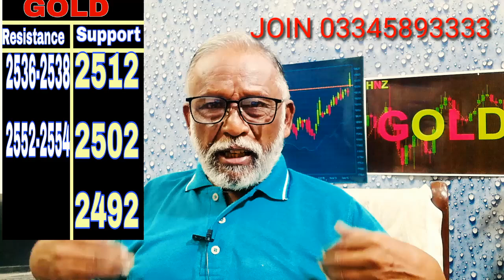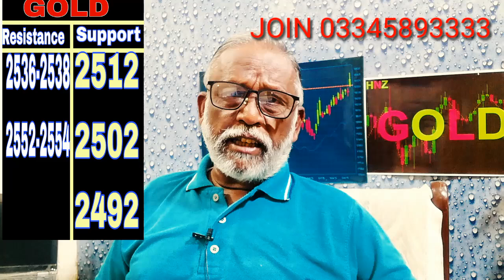XAUUSD Technical Analysis Hindi 11 Sept / XTIUSD And XAGUSD Trading Guidelines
Today gold can break its high. What is Gold Rate today.
 Gold ka kia rate hay.
Gold khareedna chahye.
Gold kitna burhay ga.
Crude Oil Technical Analysis.
support and resistance of crude oil.
where to put buy entry in oil trading. where to put sell entry in oil trading. levels of oil market.
 support and resistance of gold. where to put buy entry in gold trading.
where to put sell entry in gold trading.
 levels of gold market.
Silver Technical Analysis.
where to put sell entry in silver market.
where to put buy entry in silver market.
levels in the silver market.
 support and resistance in silver market.
 how to invest in gold in pakistan. Gold rate prediction. gold signals. Currency rates are given off and on.

Gold Price daily updates in my channel hnz gold and realestate. In this video you find all updates about gold prices and dollar rates. In this video you can check the record of gold prices. Gold investment is profitable. Gold investment in pakistan. Those who want to buy or sell their gold must watch my video. My video carries the main points to guide gold investors. For being a successful gold traders my videos have tips for all viewers. How and when gold is purchased. When gold should be sold.

Gold Price.

International gold prices.
Gold Price hike.
Gold investment.
Latest gold rate.
Latest news about gold.
Gold Rate In Pakistan per tola.
Gold today.
Gold updates.
Gold Latest updates.
24 karat gold rate today.
22 karat gold rate today.